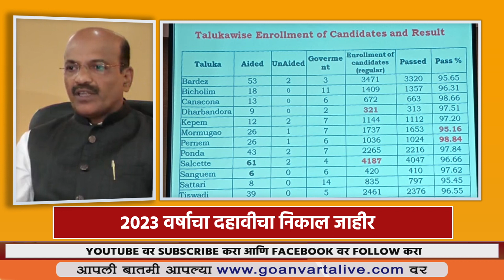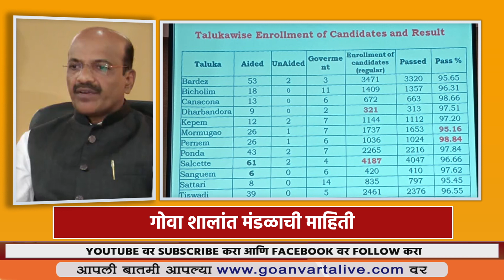GOA BOARD SSC RESULTS ANNOUNCED | गोवा शालांत मंडळाचा शैक्षणिक वर्ष 2022-23चा दहावीचा निकाल जाहीर